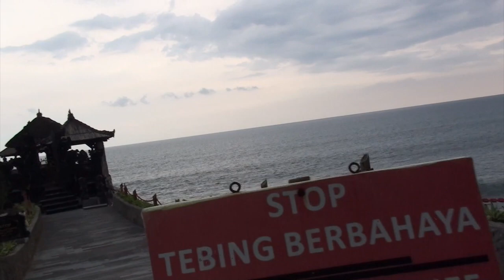Indonesia 2016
Ken, Elly & Alice go to Bali and Java including Cheribon